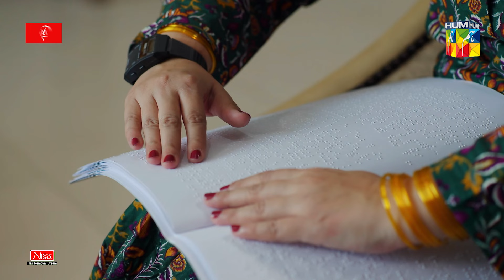Parizaad Episode 24 - Best scene 06 - Hum Tv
Parizaad’s Story Has Taken The World By Storm. Watch the Latest Episode To Find Out What Happens Next!

Parizaad, A Profound and Intense Story Featuring Some of The Finest Actors Pakistan Has To Offer,
By the Gifted Writer of Ishq Zahe Naseeb and Raqs-e-Bismil, Hashim Nadeem!

Parizaad Episode 23 Full HD - Parizaad is a latest drama serial by Hum TV and HUM TV Dramas are well-known for its quality in Pakistani Drama & Entertainment production. Today Hum TV is broadcasting the Episode 23 of Parizaad. Parizaad Episode 23 Full in HD Quality 21 December 2021 at Hum TV official YouTube channel. Enjoy official Hum TV Drama with best dramatic scene, sound and surprise.

Writer:
Hashim Nadeem

Director:
Shehzad Kashmiri